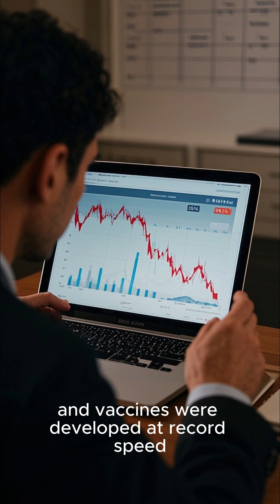What if the COVID-19 pandemic had occurred in 2009 instead of 2019?